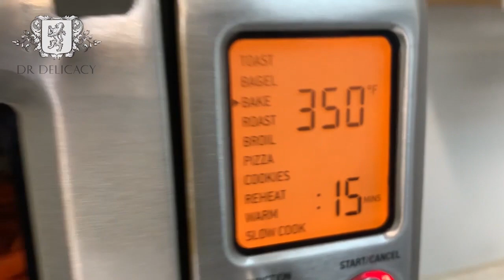Honey Caramelized Carrot